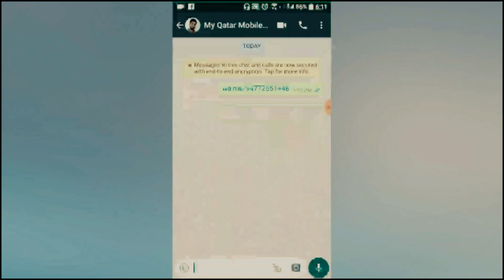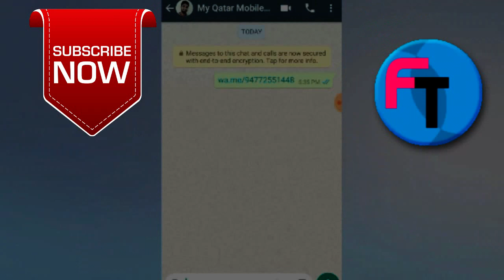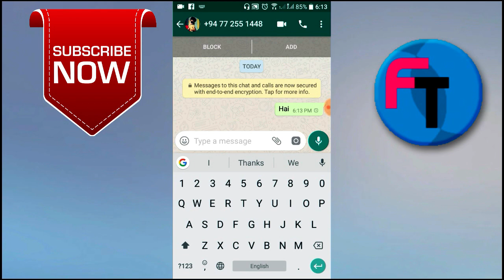வாட்ஸ்அபில் Chatting செய்வதில் புதிய மாற்றம் l What'sApp Update in Chatting l Future Tech Tamil